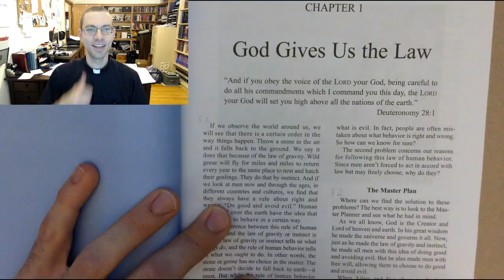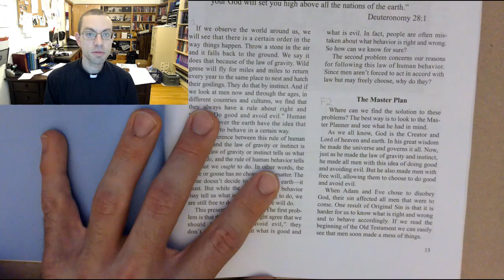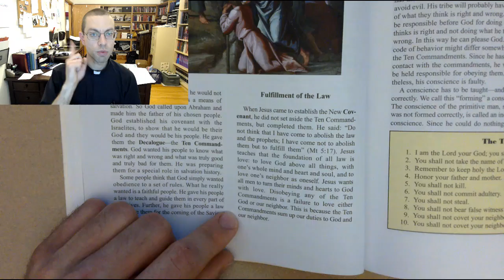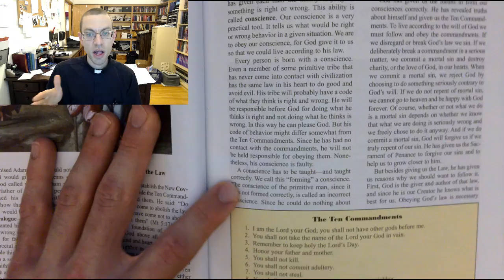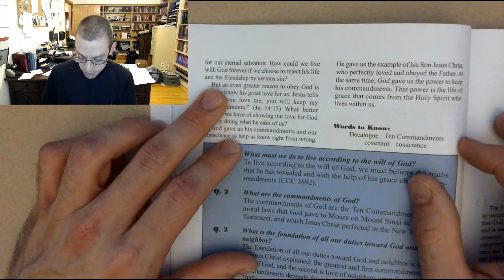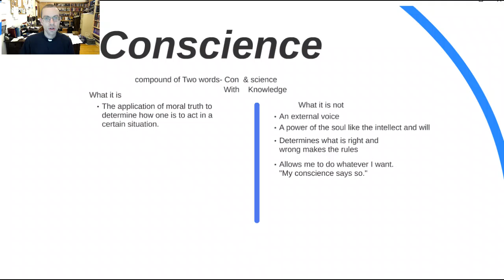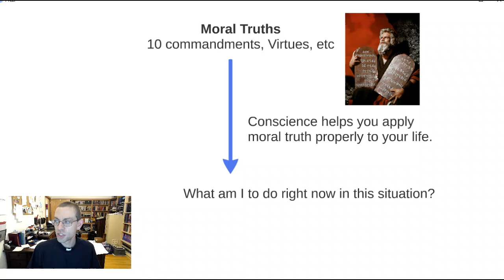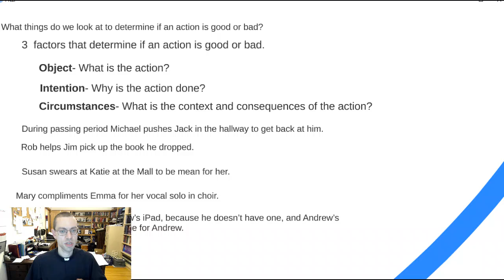Grade 6 Chapter 1